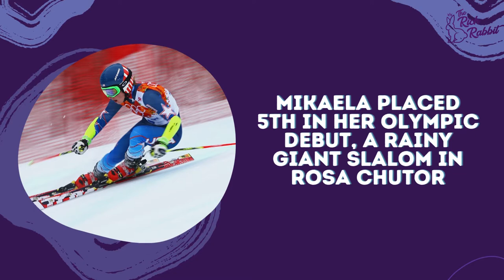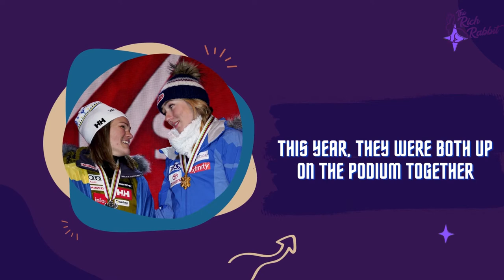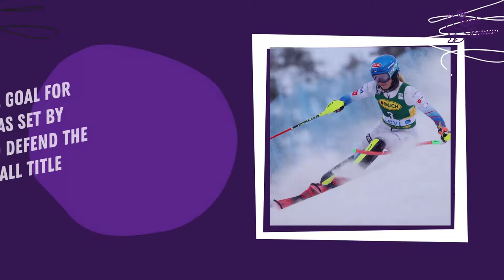Mikaela Shiffrin, The Skier Who's Winning The Olympics and People's Lives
Mikaela Pauline Shiffrin is an American two-time Olympic Gold Medalist and World Cup alpine skier. She is a three-time Overall World Cup champion, a four-time world champion in slalom, and a six-time winner of the World Cup discipline title in that event.

Shiffrin is the youngest slalom champion in Olympic alpine skiing history, at 18 years and 345 days. By winning her second Olympic gold medal in the 2018 giant slalom, Shiffrin tied Ted Ligety and Andrea Mead Lawrence for the most Olympic gold medals ever won by an American Olympian in alpine skiing.

She has won 73 World Cup races, the 2nd most all time by a female alpine skier, including 47 WC slalom races, the most won by any alpine skier, male or female. She is the only athlete – male or female – to have won 15 races in the same calendar year.

By winning the Gold in the Slalom at the 2019 World Championships, she became the first Alpine skier to win the world championship in the same discipline at four consecutive championships.